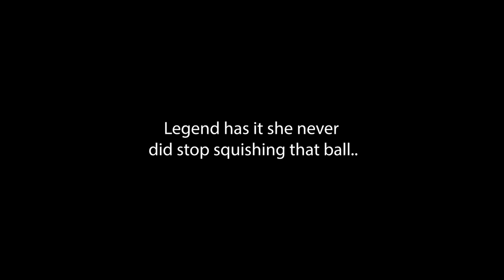Ice Fishing with a German Shepherd